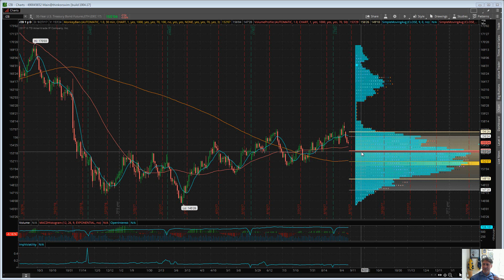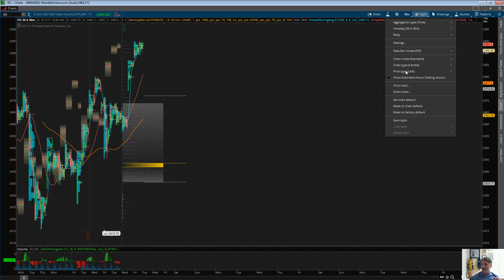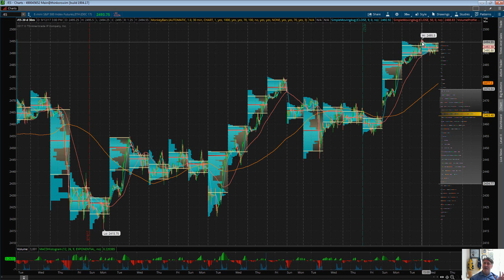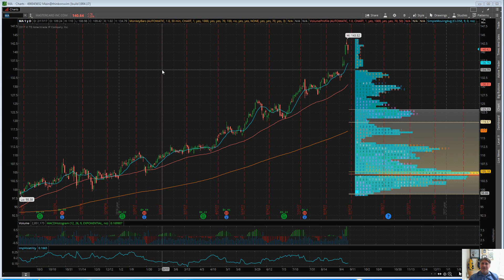Eric "The Wolfman" Wilkinson's Commentary $AAPL $GLD $MA